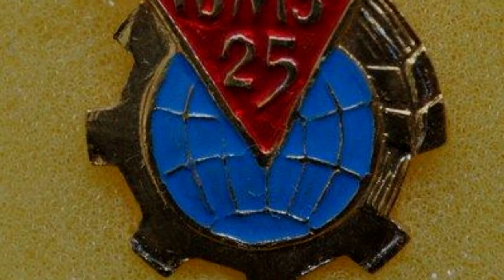He pounces on women, and then... The first Serial Maniac in the USSR. Alexander Berlizov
The first serial sex maniac of the USSR, Alexander Berlizov (1946, Tikhoretsk, RSFSR, USSR - 1974), was a gunman in Dnepropetrovsk. Nicknamed the Night Demon, he was the first officially recognized sex maniac of the Soviet Union. He committed 9 murders and 21 rapes. Shot on conviction.